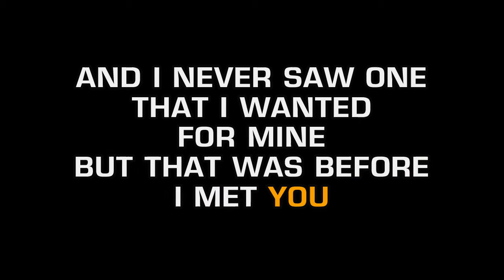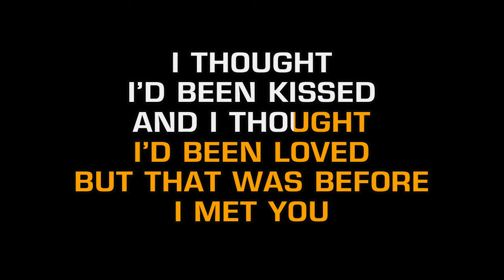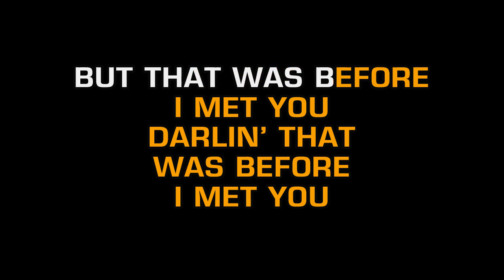Reba McEntire - Before I Met You (Karaoke)